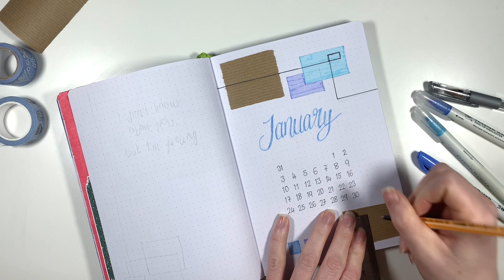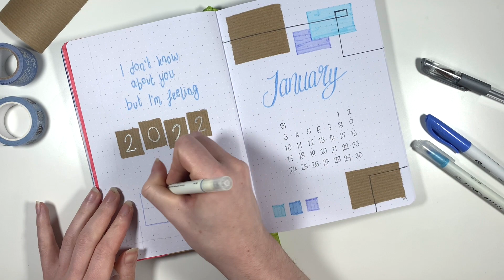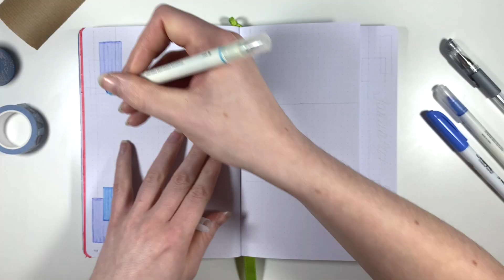January Bullet Journal Set Up | Plan with Me | Plansmas 2021 | Passion Planner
Plan with me in my Passion Journal, setting up for January 2022 with an almost pen-only theme inspired by Plant Based Bride. This journal is all about planning and tracking my mental health and wellness. I've tried to keep it simple while still sticking with my monthly colour coding, and using plenty of scrapbooking supplies.

Music is various tracks from StreamBeats by Harris Heller.